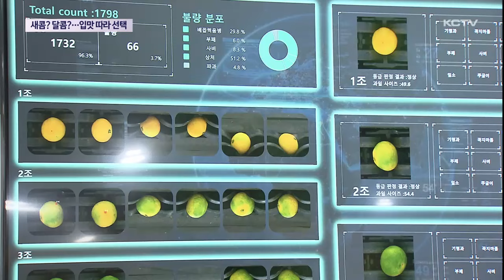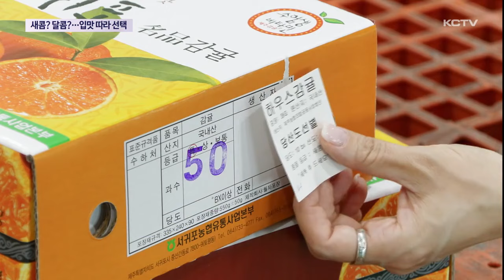"새콤? 달콤?"…감귤 입맛 따라 선택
울퉁불퉁한 외모로 버려지던 못난이 감귤이지만 맛이 뛰어나 은근히 찾는 소비자들이 적지 않습니다.

현재 감귤 정보라고 해봐야 크기나 당도 등으로 표기돼 왔기 때문인데요.

앞으로는 전보다 더 상세하게 표기돼 달콤한 귤이나 새콤한 귤 등 입맛에 따라 고르기가 쉬워질 전망입니다.